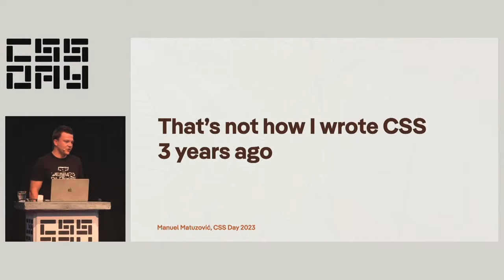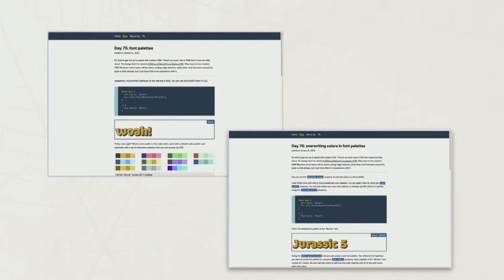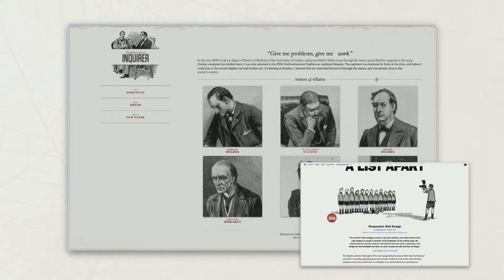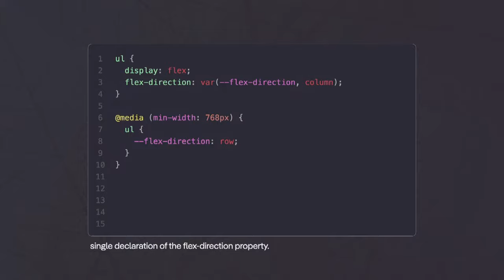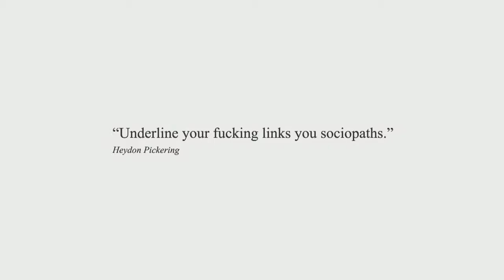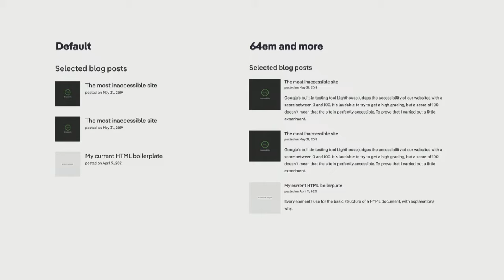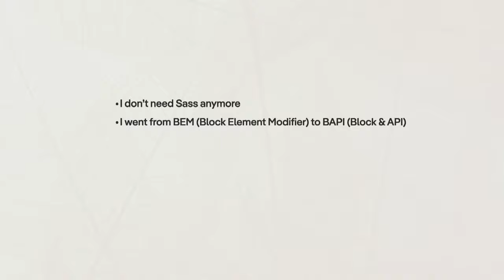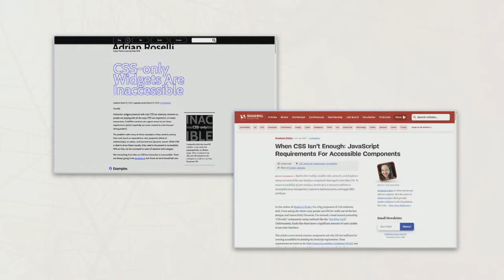That’s not how I wrote CSS 3 years ago | Manuel Matuzović | CSS Day 2023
How I write CSS has changed several times in the last two decades. It made different transitions, especially in the first couple of years, until I found my final form for the longest time. Due to some addition to the language, it changed again recently and will change even more with modern CSS.

In his talk, Manuel goes down memory lane and presents some of the most significant impacts that changed how we write CSS in the past, and he tries to predict future influences. He also explains why his project 100DaysOfMoreOrLessModernCSS was one of his best and worst ideas at the same time.